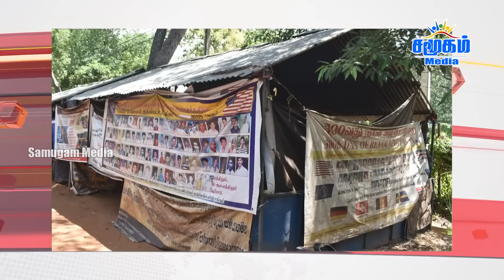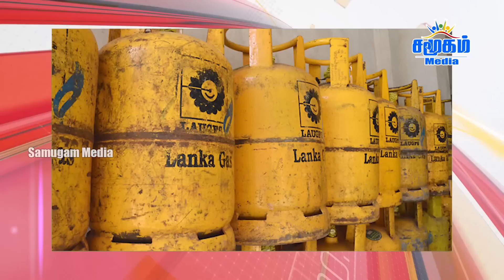இன்றைய தலைப்புச் செய்திகள் 07.02.2023 | Samugam Media News